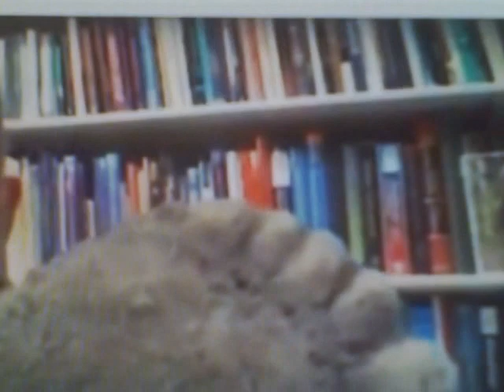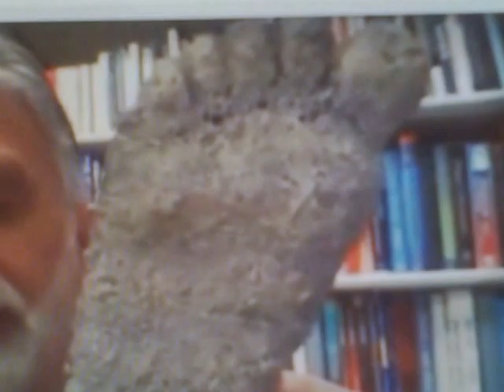Dr.Jeffrey Meldrum says Bigfoot are real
Hear what he has to say on the Subject